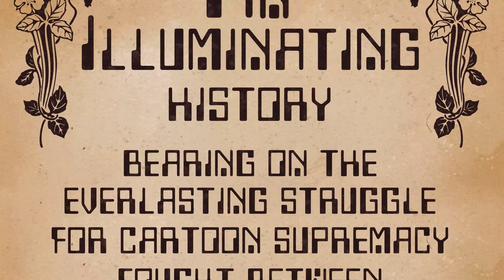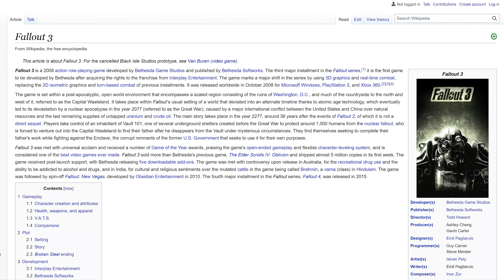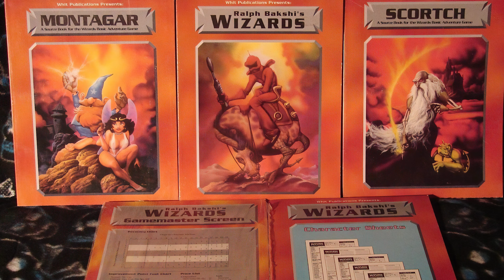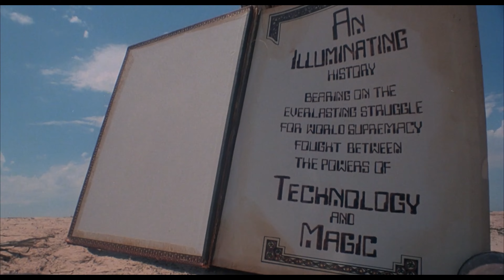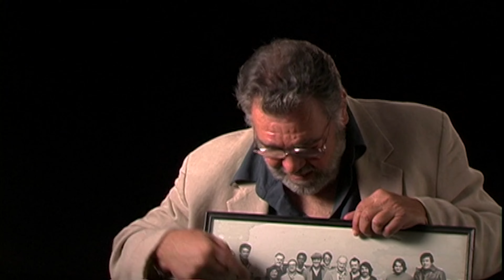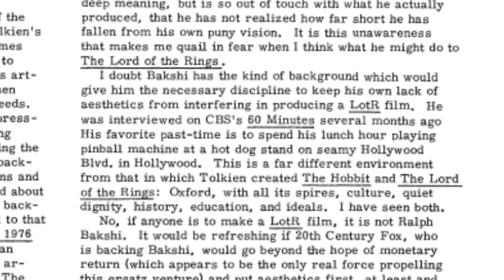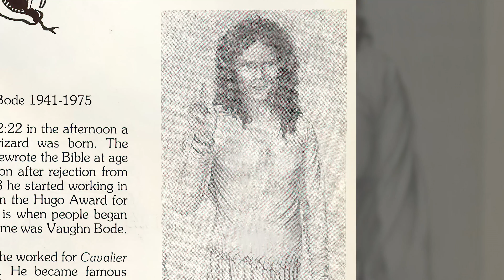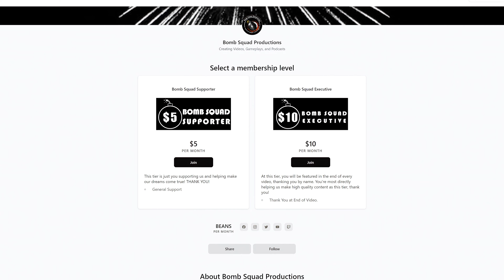Wizards (1977) | Bomb Squad Movie Night #91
ON THE NINETY-FIRST EPISODE OF BOMB SQUAD MOVIE NIGHT: Ethan, Tim, and Austin discuss the 1977 animated post-apocalyptic science fantasy film from Ralph Bakshi, 𝐖𝐢𝐳𝐚𝐫𝐝𝐬. This was Bakshi's first foray into both fantasy and family filmmaking, how does it hold up compared to his more well-known urban films like Fritz The Cat? Do the unique animation techniques this film implemented to get around its insanely tight budget help to create a great final product? What does all of this have to do with Star Wars? Tune in to find out!

CHAPTERS
00:00 Episode Begins
01:01 Personal Expectations for/History With Wizards?
06:10 Wizards Review
18:32 Thought On The Visual Design of Wizards
29:38 General Discussion
36:44 Final Thoughts
39:05 Outro